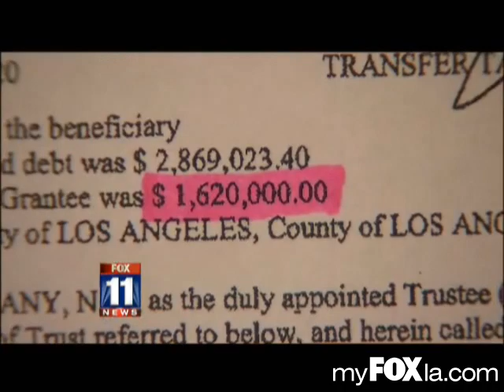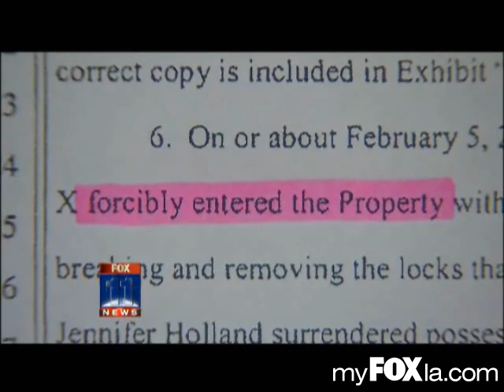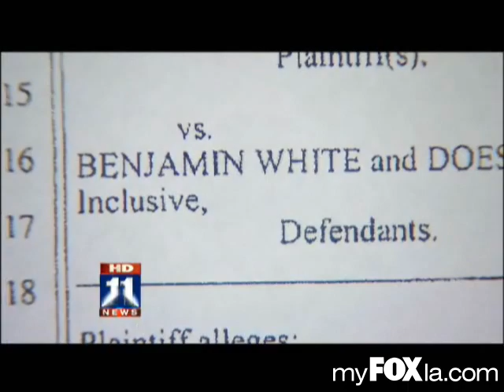West Coast Legend Jayo Felony Goes Off On News Reporter After Being Accused of Unlawfully.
"Law enforcement officials say that when houses go into foreclosure, well-organized criminals break into the homes and create illegal titles. They set up the utilities in their names and they live there until they are evicted. In other cases, the criminals take over the foreclosed houses and then rent them to unsuspecting victims. We approached the people living in one Hollywood Hills home that residents in the neighborhood accused of being squatters. Bank officials say they want them out and law enforcement is also investigating.